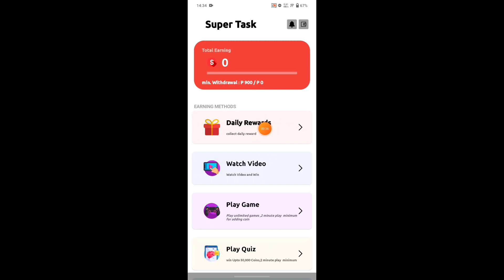GET REDEEM CODE - GOOGLE PLAY REDEEM CODE EARNING APP - GOOGLE PLAY GIFT CARD - FREE REDEEM CODE APP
I provide and explain about GET REDEEM CODE - GOOGLE PLAY REDEEM CODE EARNING APP - GOOGLE PLAY GIFT CARD - FREE REDEEM CODE APP

Recommended Videos